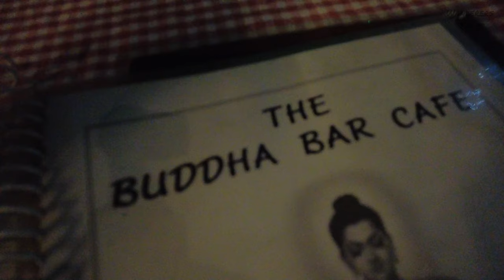Kerala travel vlog trailerGods Own Country through our Eyes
We recently Visited Kerala for  8 days.. We stayed in Munnar, Varkala, Kovallam 2 days each.. We are 2 heads and a tail travelling from Bangalore to Kerala and exploring new experiences in Kerala. Cheers..!

Music that I have used - Epidemic Sounds: Get free 1-month music for your content by using my